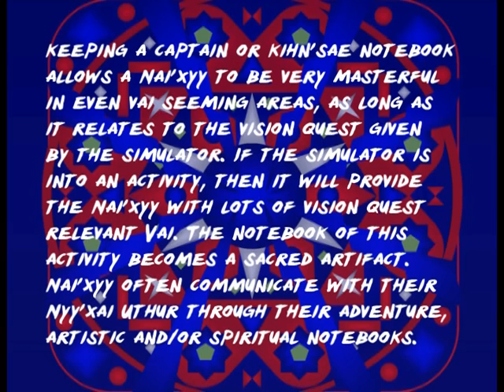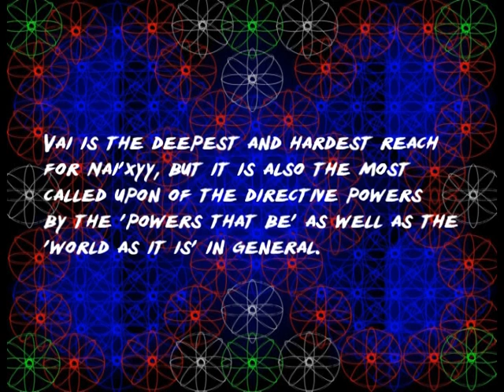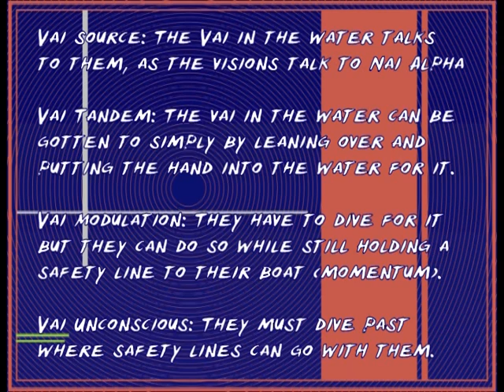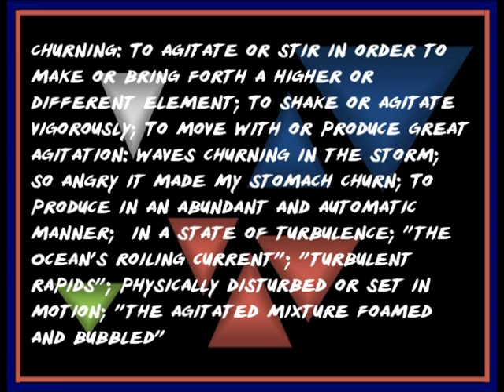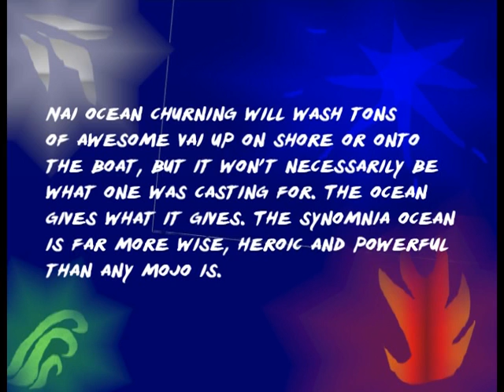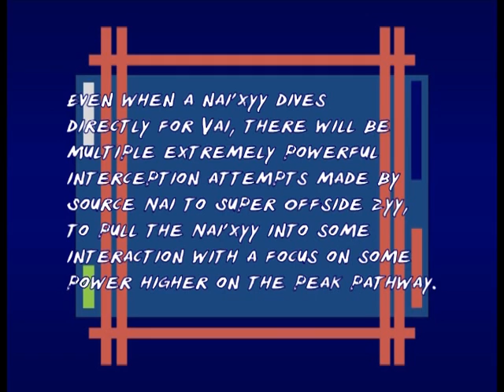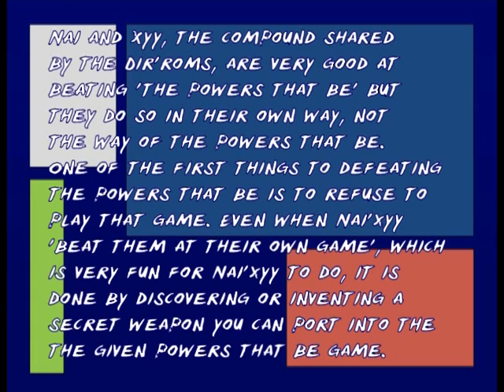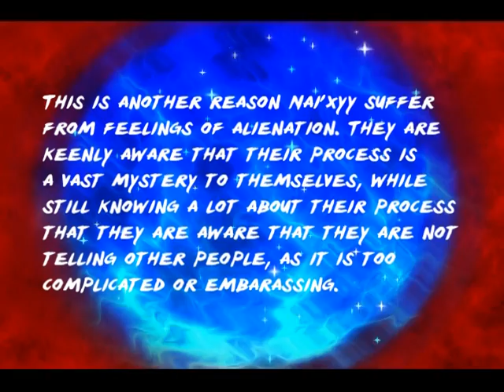Nai'xyy Super Polar Vai